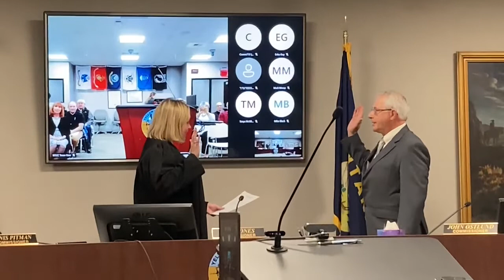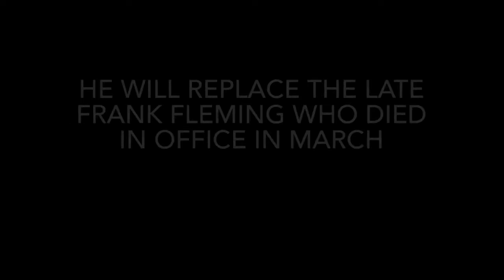Watch now: Yakawich sworn in to represent South Billings in Montana House